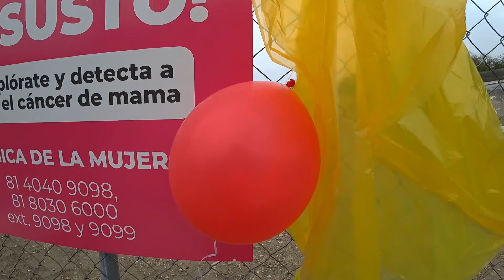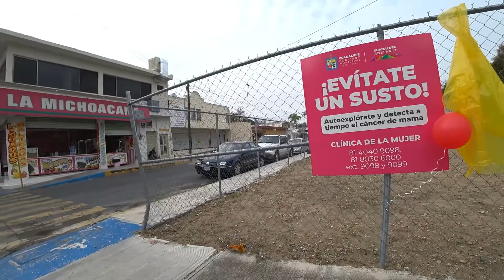APARECE PENNYWISE EN MÉXICO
Muchos intentaron sacarse un susto, pero mejor se sacaron una foto